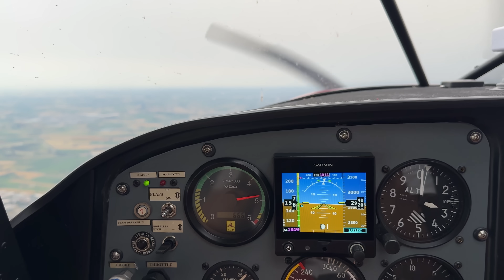Aliante acrobatico in Emilia Romagna! 😵 - VoT #3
Terza tappa del Vimana on Tour, oggi voliamo da Calcinate del Pesce fino in Emilia Romagna per fare un'attività fighissima: l'aliante acrobatico!